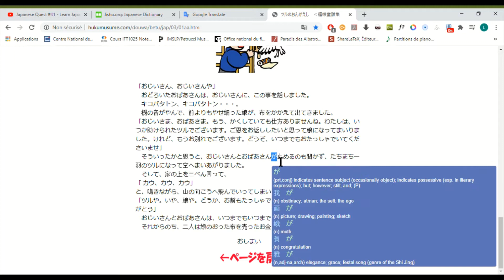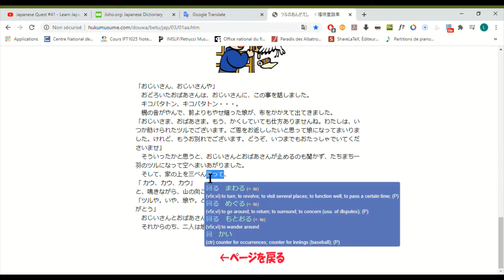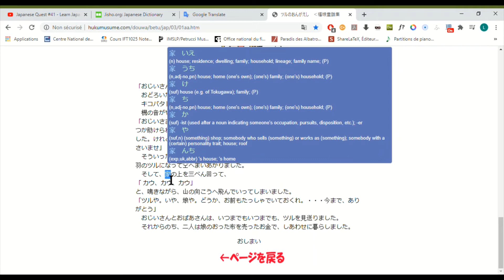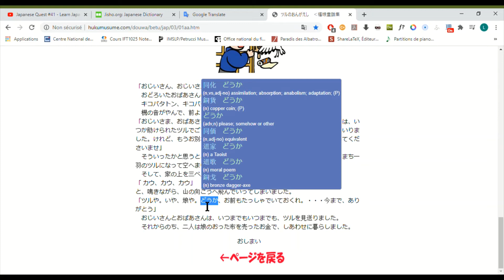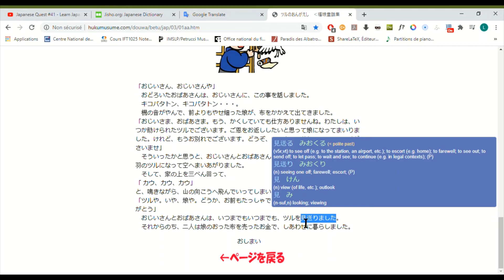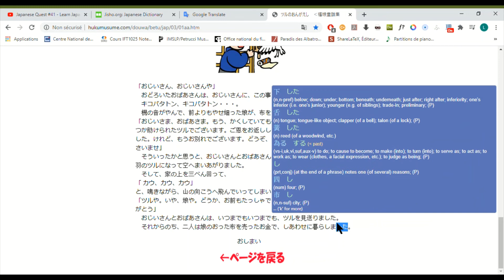Apprendre le japonais avec des contes - Tsuru No Ogaeshi ep11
Nouvelles Video Toutes les Semaines!!!